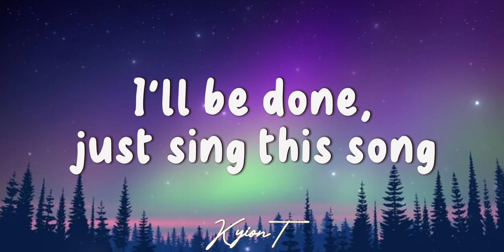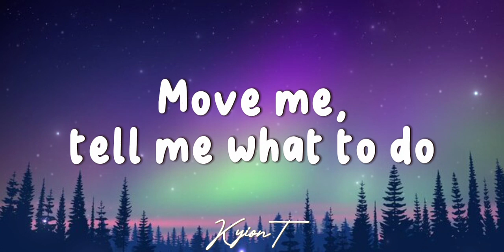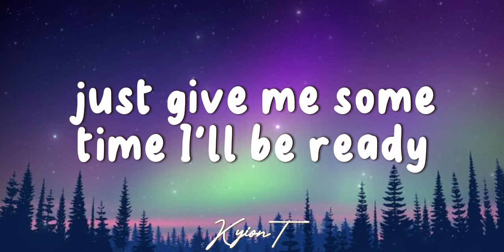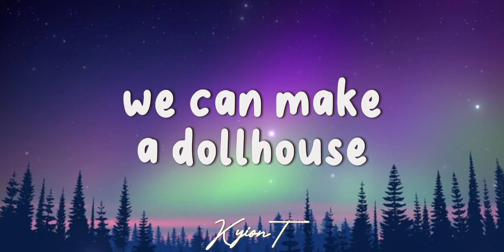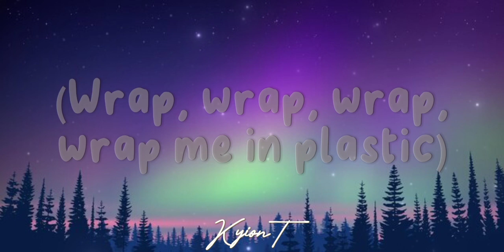Wrap Me In Plastic~CHROMANCE and Marcus Layton (Lyrics)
⚠️Hi guys,Remember To Subcribe To My Youtube Channel And Turn On The Notification So That You Can Be The First One To Listen The Song🎶🎵.. Don't Forget To Like My Video If You Like It!!😊 Thanks For Support!!✨

Wrap Me In Plastic~CHROMANCE and Marcus Layton